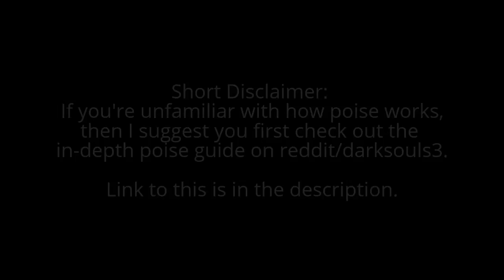Souls Tech - Unlisted Greatsword Poise Damage Nerf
Regulation patch 1.33
Stealth nerf to the greatswords: base poise damage from 27 to 26.